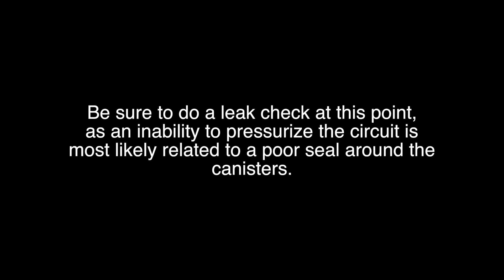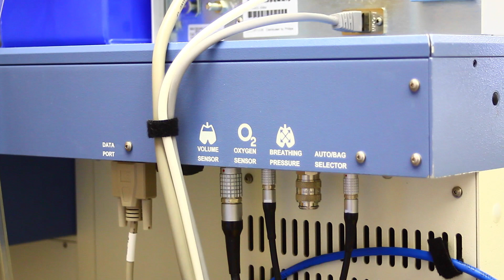How To Change The CO2 Absorbent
This video is about Drager Narcomed Intro